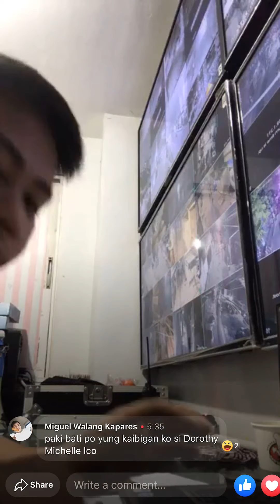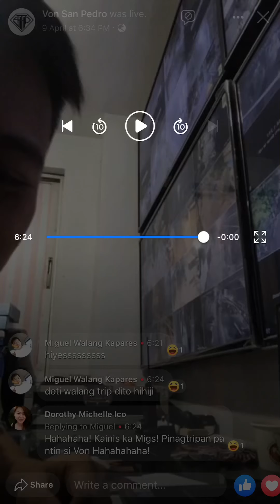FB LIVE @The Street Hoops PH Page hehe PEACE☮️☮️☮️✌🏼